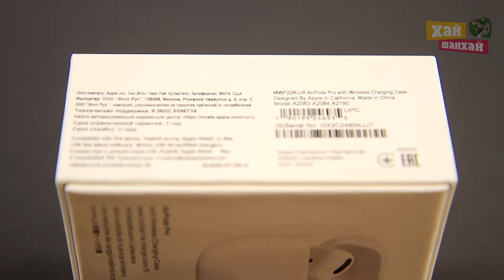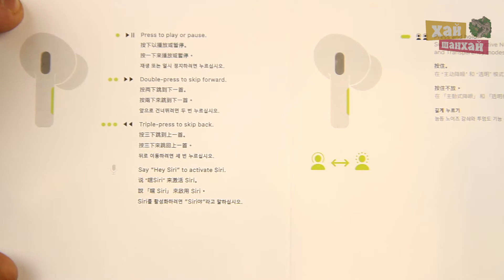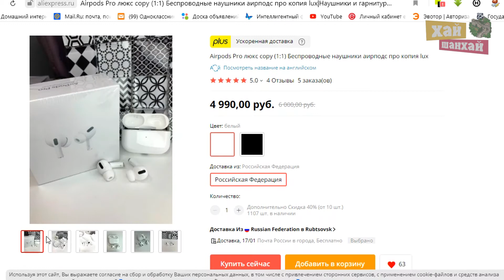Копия Apple AirPods Pro за 4990 рублей с Алиэкспресс.